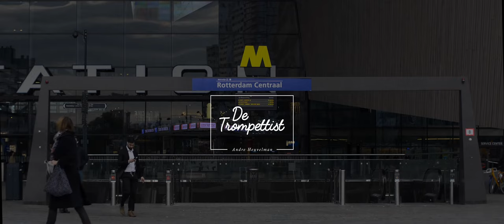De Trompettist - Andre Heuvelman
Andre Heuvelman is op weg naar het filharmonisch orkest voor zijn repetitie. In deze korte docu vertelt hij over hoe hij het leven als trompettist ervaart.

Productie: Suzanne koopman
DP/Camera: Jasper de Kloet
Edit: Jasper de Kloet
Audio: Rocky moerman